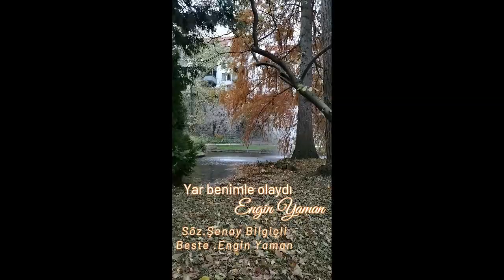Yar benimle olaydı- Engin Yaman V2